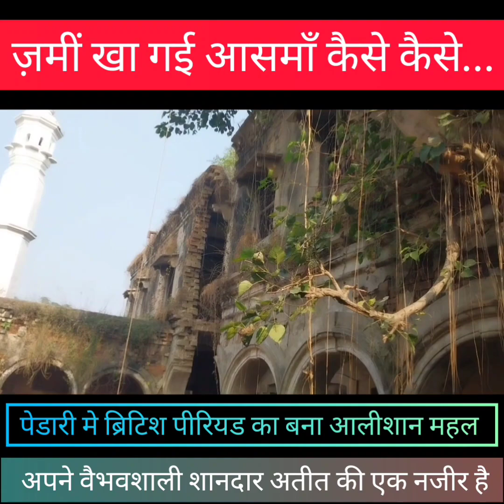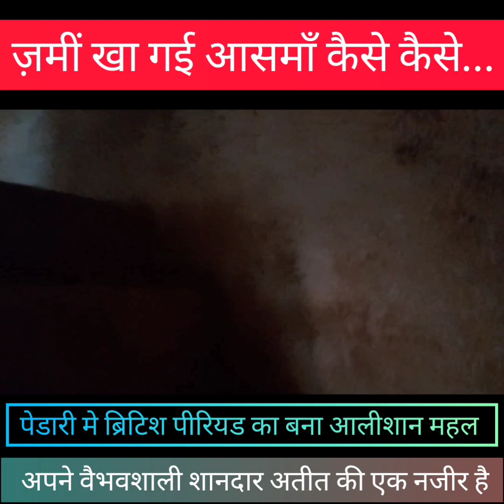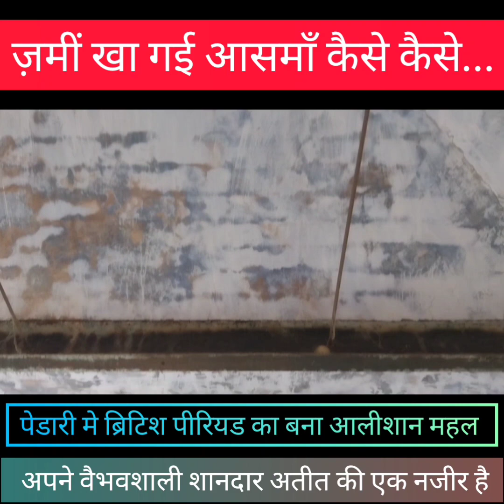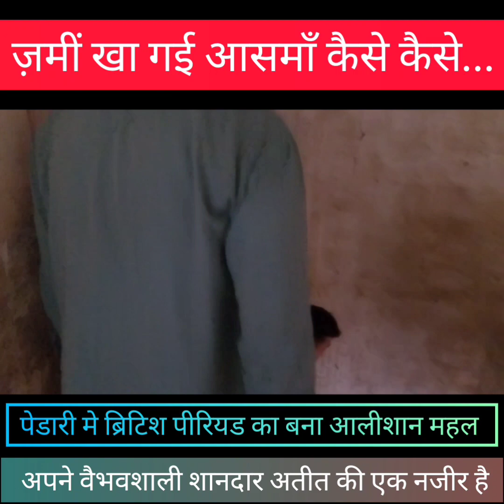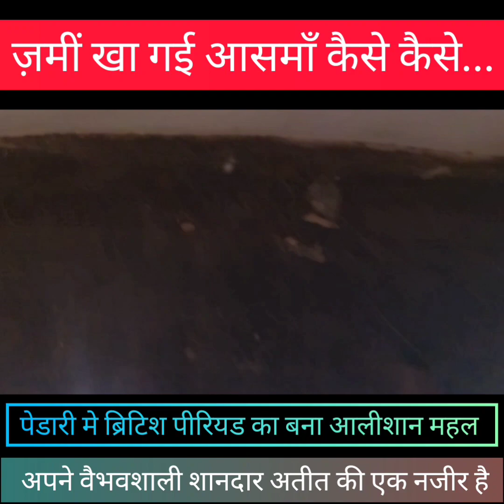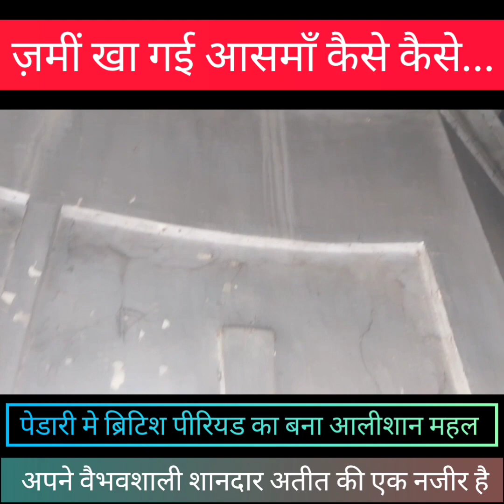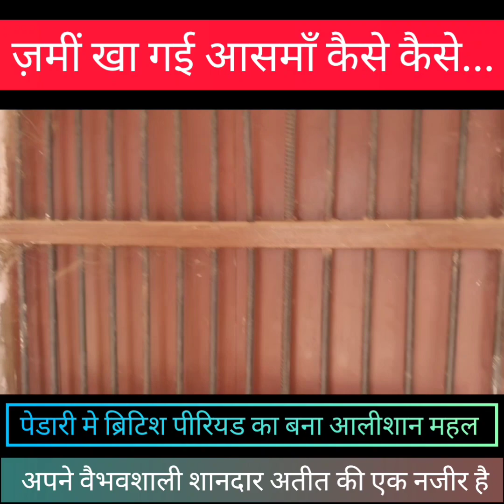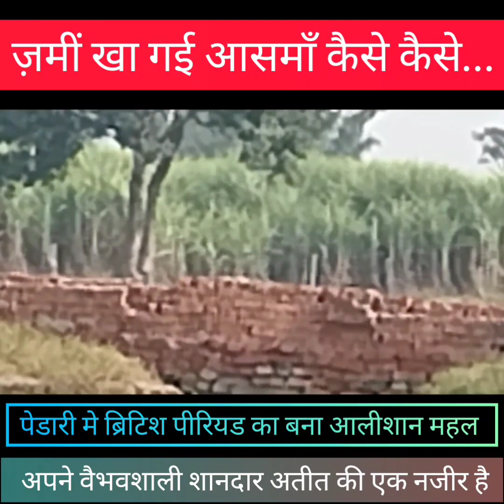ज़मीं खा गई आसमाँ कैसे कैसे II जातीं हैं तो बस उनकी यादें...II ब्रिटिश पीरियड का पेडारीII Pedari II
पेडारी मे ब्रिटिश पीरियड का बना आलीशान महल अपने वैभवशाली शानदार अतीत की एक नजीर है जो अब खण्डहर मे परिवर्तित हो चुका हैI
कभी आलीशान रहा यह महल आज सुनसान,अपने अवशेषो के साथ मौजूद है। न शान, न शौकत। निश्चल खड़ा यह महल मानों अपने शानदार अतीत को याद कर रहा हो।
 डुमरियागंज से महज नदी पार करने की दूरी पर खड़ा यह आलीशान महल कभी अपनी शान-शौकत के लिए जाना जाता था।
पेडारी इस्टेट के यहा तहसील और कारागार भी मौजूद था। पेडारी इस्टेट के मालिक ही जमींदार हुआ करते थे लेकिन देशभक्ति की भावना के कारण उन्हे अग्रेजी सरकार के बहुत सारे अधिकारो से वंचित भी किया गया था I स्वतन्त्रता संग्राम मे पिण्डारियो के महत्व को सभी देशवासी बखूबी जानते है.

your queries👇
pedari
malik
village
villagelife
history
Malik's History
Tahsil
Kachahri
State
Zamindar
vidhansabha
maansoon satr
bandh ki samasya
paani ki samasya
Road ki samasya
सैय्यदा खातून
jagdambika pal
raghvendra pratap singh
dimple Yadav
akhilesh yadav
mulayam singh yadav
samajwadiparty
सिद्धार्थ नगर के न्युज
डुमरियागंज खबर
Bharat bhari nagar palik
Bhari nagar palika chunav 2022
Motiganj
Bharat bhari ka itihas
Bharat bhari kahan hai
Dumariaganj bharathari
History of bharatbhari
Bharat bhari siddharthnagar
Siddharth nagar bharat bhari
Bharat bhari sagar
Sagar bharatbhari
Uttar Pradesh mela
Bharat bhari mela
Bansi nagar palika
Siddharth Nagar
बैदौला चौराहा
rastriy addhyakch
samajwadi party
akhilesh yadav
neta ji sraddhayaye
mulayam singh dilbagh
dimple Yadav
shivpal singh yadav
prof ramgopal yadav
dharmendra yadav
prateek yadav
samajwadi party siddharthnagar
azam khan
neresh uttam
state president samajwadi party
up addhyakch sapa
baidaula chaurah
Mithas caffe
Trends dumariaganj
PNB dumariaganj
HDFC Bank dumariaganj
Dumariaganj thana
Thana dumaruaganj
Mandir chauraha dumariaganj
Hero afency dumariaganj
D mart dumariaganj
Siddharth Nagar mela
Mela siddharthnagar
Up nagar nikaye chunav
Mela uttar pradesh
Bhari mela
Bharat bhari chairman
Bharat bhari mandir
Bharat bhari vedio
Bharat bhari motiganj chauaha
Bharat bhari gaoun
Siddharth Nagar me ghoomne ki jagah
Famous places of siddharthnagr
Famous place of dumariaganj
Famous places of uttaepradesh
Best places of uttar pradesh
Siddharth Nagar ka sabse bada mandir
Bharat bhari masjid
नगर पंचायत भारत भारी
भारत भारी  नगर पंचायत
राप्ती नदी डुमरियागंज
Dumariaganj
Siddharthnagar
Apna dumariaganj
डुमरियागंज खबर
मौजूदा चेयरमैन का टिकट कट जगाएगा
कौन है अफरोज मलिक
डुमरियागंज नगर पालिका चुनाव
डुमरियागंज का अगला चेयरमैन कौन
समाजवादी पार्टी क्या अतीकुर्रहमान को बनाएगी प्रत्याशी
उत्तर प्रदेश नगर निकाय चुनाव
सामाजवादी पार्टी का प्रत्याशी
सिद्धार्थ नगर जिला
सिद्धार्थ नगर न्यूज आज तक
डुमरियागंज सिद्धार्थ नगर न्यूज़
शोहरतगढ़ सिद्धार्थ नगर न्यूज़
सिद्दार्थनगर,इटवा न्यूज
बांसी सिद्धार्थ नगर न्यूज़

THNX

This YouTube channel besically provides views about views religion,news,politics, education, people's opinion and many more.